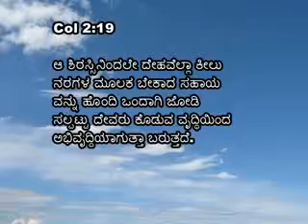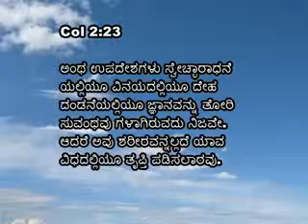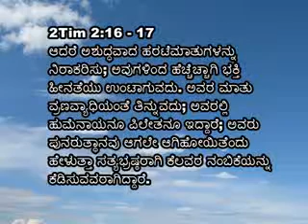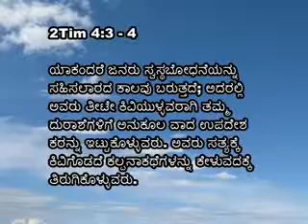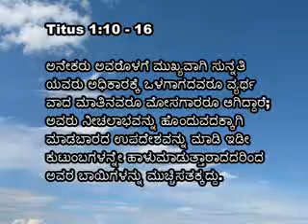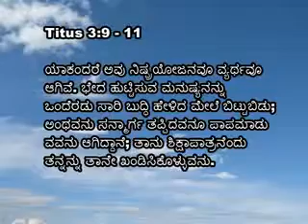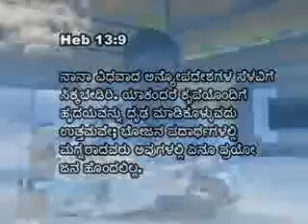28 Thursday Athma Dhaha Pastor I D Prasanna